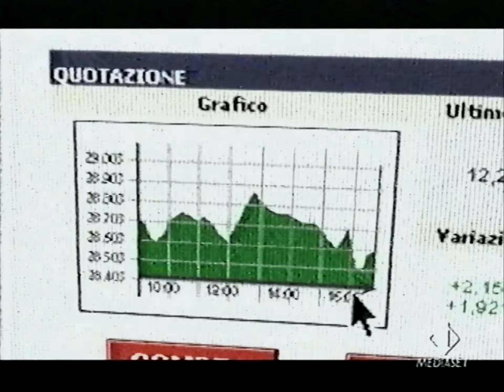19/10/2000 - Italia 1 - Sequenza Spot 03